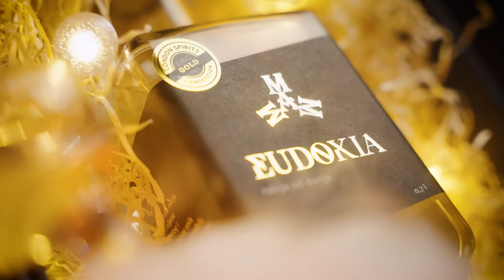SILVIO RADELIC - Jedan zivot - (Official Video 2023)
🎵Muzika: Joca Kovačević
📜Tekst: Beki Bekić
️️🎹Aranžman: Bane Vasić

Gitare: Petar Trumbetaš
Prateci: Suzana Branković
Mix: Laki

Hit Radio Uživo
Mesto snimanja spota
Splav Amphora Beograd